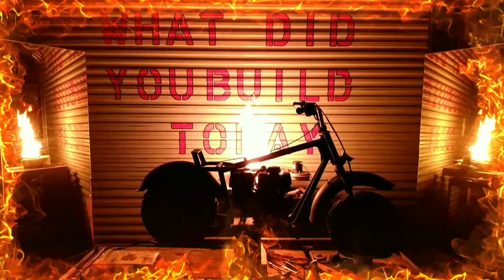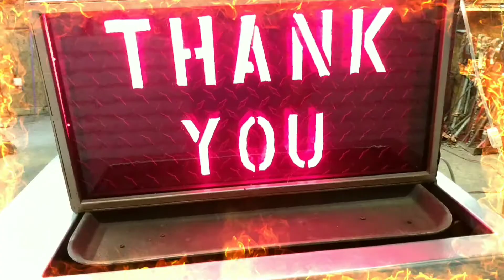restoration of Baja 165 mini bike part 11